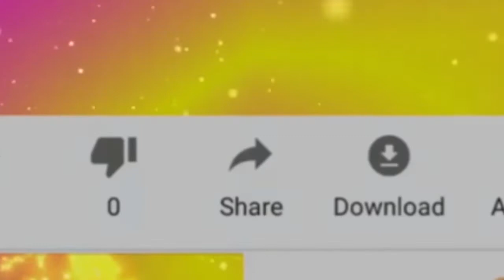Rajendra lingden vs kp sharma oli, pushpa kamal dahal prachand, nepali political man,